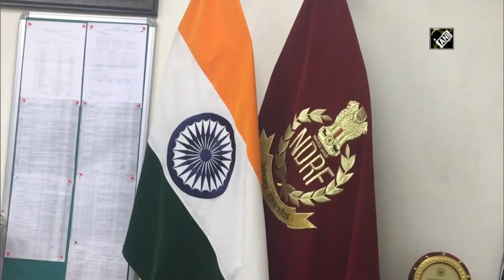NDRF inducts indigenous dog breeds for rescue operations under PM's 'vocal for local' initiative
The National Disaster Response Force (NDRF) has now started to train dogs of indigenous breeds as part of the force's dog squad, in line with Prime Minister Narendra Modi's 'vocal for local' initiative. Three dogs of indigenous breeds have been trained so far to help the force in rescue operations during disasters and calamities. "The detection and operational ability of Indian dog breeds are no less than any foreign breed. All it requires is a little patience to handle them. Indian dogs have more vigour and agility. Earlier, we used to train foreign dogs. Now we have started to train Indian breeds as well,” Commandant of 8th Battalion in NDRF (Ghaziabad), PK Tiwary said. PM had advocated for 'vocal for local’ initiative, under which training of  Indian breed dogs began.